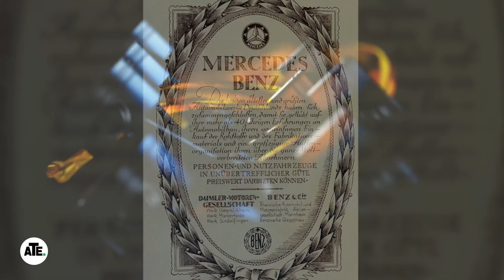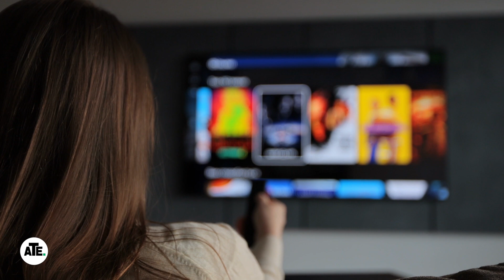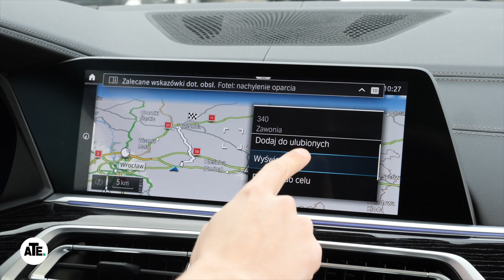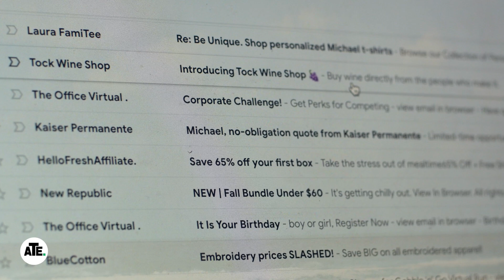10 Shocking facts about German Technology: You Never Knew Changed the World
Ten Shocking Facts About German Technology: You Never Knew Changed The World! From the MP3 revolution that transformed global music consumption to the X-ray breakthrough that revolutionized modern medicine, discover how German engineering secretly shaped our everyday lives.

Did you know the car you drive likely uses technology first developed in Germany? Or that your smartphone's memory chip has German DNA? Uncover these surprising connections and more as we explore the hidden German origins behind the technologies we can't live without.

Perfect for technology enthusiasts, history buffs, and anyone curious about how everyday innovations came to be. Plus: Learn which German inventions are shaping our future in AI, renewable energy, and quantum computing.

Join us for this fascinating journey through history's most underrated technological breakthroughs that revolutionized our world!

➡︎ Trendy Queen Womens Long Sleeve Shirts
➡︎ Rubbermaid Easy Find Lids
➡︎ Silicone Spatula Set of 5
➡︎ Ultrean Manual Can Opener Bottle Opener
➡︎ Mik-Nana Food Scale
➡︎ Magic Mill Glass Storage Containers
➡︎ THERMOS FUNTAINER
➡︎ AXE Body Wash Charge
➡︎ Multiple Jazz Dispensary Top Shelf Series
➡︎ MARBERO Portable Power Station

Love shopping on Amazon? Thank you for your support!

📖 Chapters:
0:00 - Introduction
0:32 - The Birth of the Automobile Revolution
1:39 - The Power of German Precision
2:35 - Revolutionary Energy Innovations
3:29 - From War to Stars: German Space Technology
4:28 - The Underground Marvel Most People Never See
5:26 - Military Tech Turned Peaceful Innovation
6:16 - Seeing the Impossible: Revolutionary Displays and Optics
7:10 - Hidden German Genius
7:54 - Masters of Time
8:42 - Shaping the Digital Future
9:26 - Conclusion